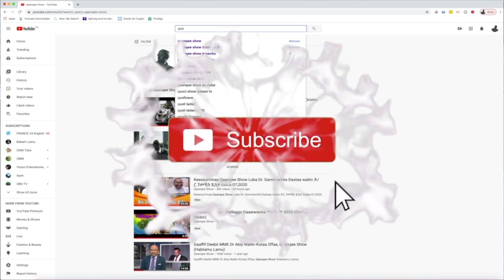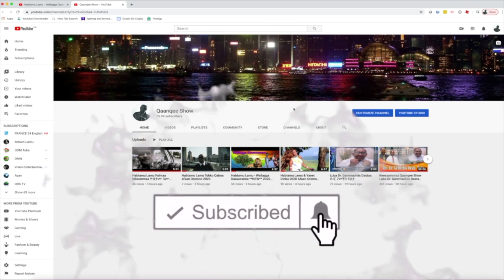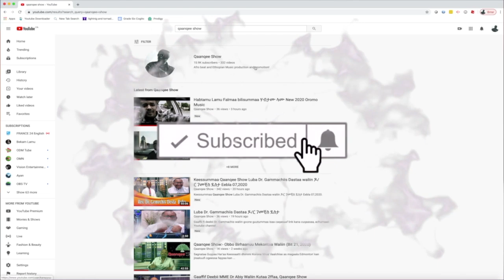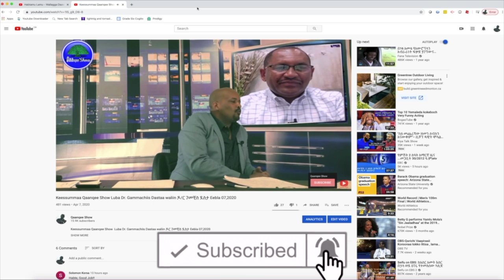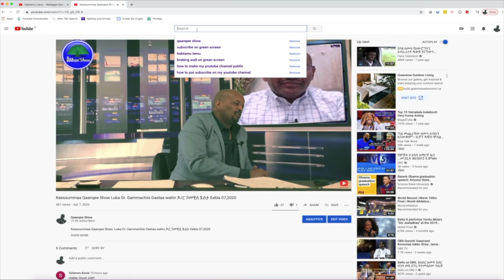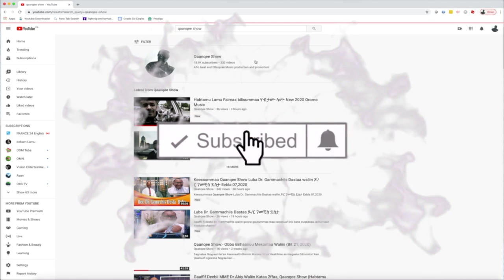Qophii Addaa Turtii Prof. Ezekiel Gebissa fi Dr. Gammachuu Magarsaa waliin kutaa 2ffaa